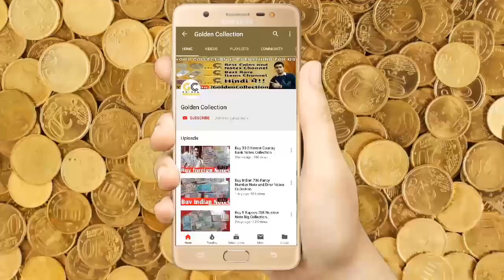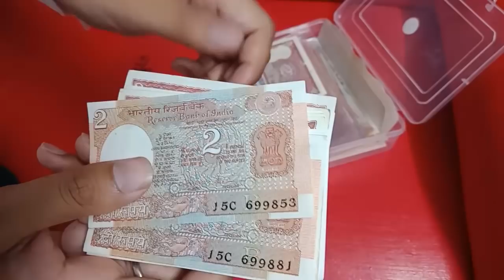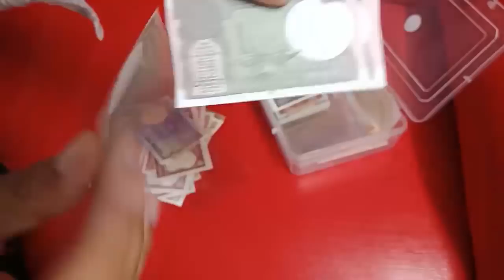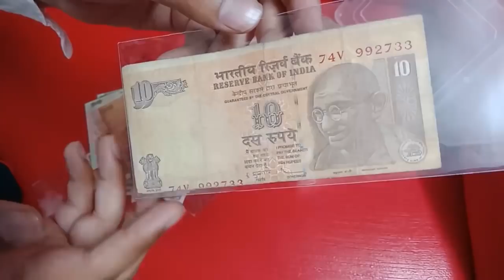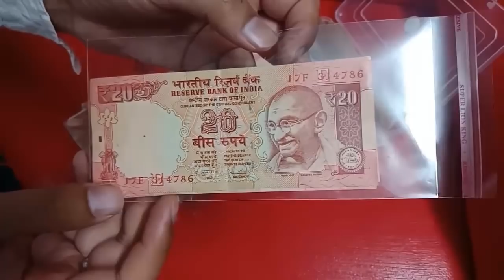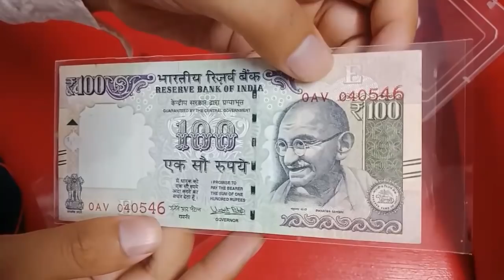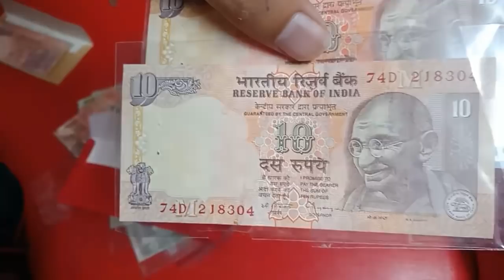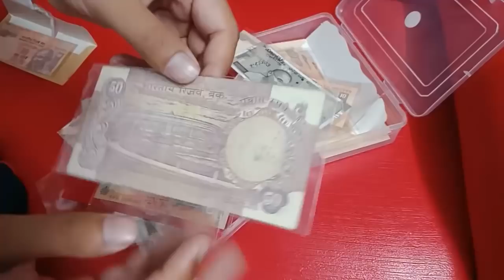Buy/Sell Old Indian Error Notes Collection Direct Buyer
Namaskar dosto, MA hament aapka bahut bahut swagat karta hu golden collection channel ma, dosto aaj Maine kuch Indian error notes collect kiya, umeed karta hu aapko video pasand aya hoga.